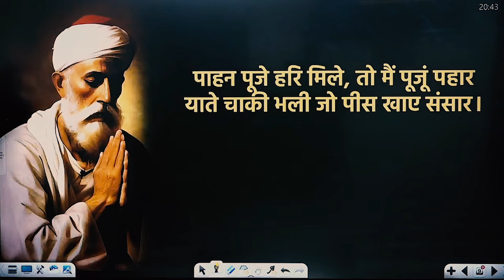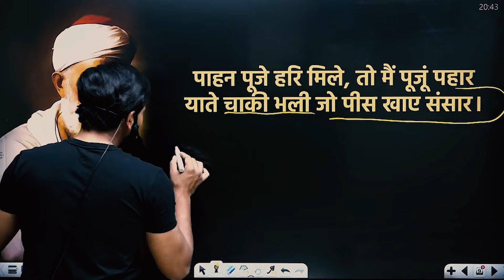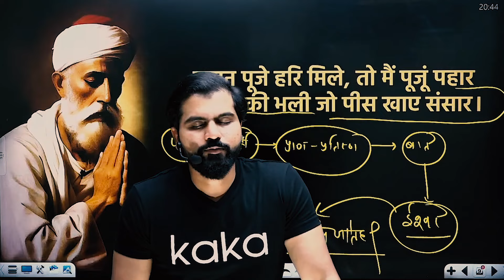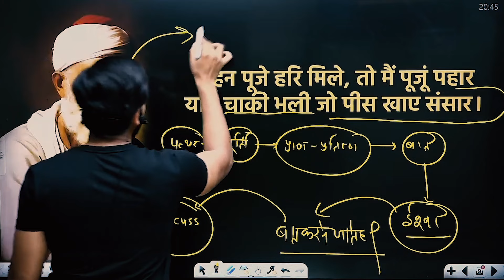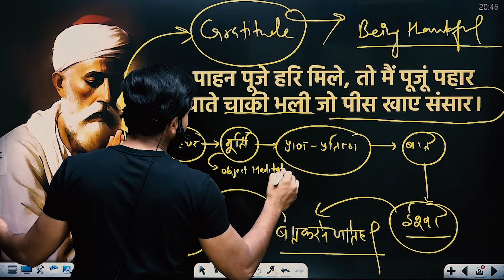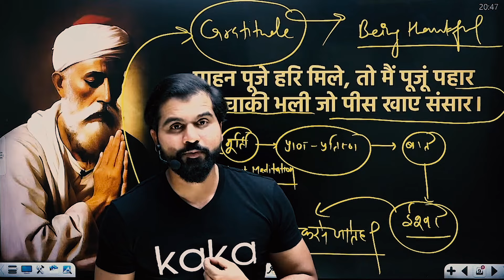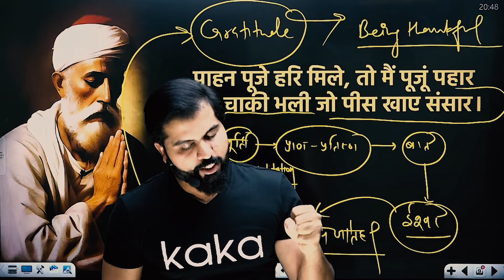क्या पत्थर में सचमुच भगवान है ? क्या है सत्य ? | MOTIVATION |abksir @NEETkakaJEE ​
क्या पत्थर में सचमुच भगवान है ? क्या है सत्य ? | MOTIVATION |abksir @NEETkakaJEE ​| MOTIVATION |abksir abhimanyusir @NEETkakaJEE

best​ bookforneet
best​ bookforneetquestions
biology​neet
biology​nichod
cellsious​booknichod
cellsius​ncert
chemistry​neet
chemistry​neetncert
chemistry​nichod
chemistry​nicho book
doctor​books
ncert​biology
ncert​bookchemistry
ncert​chemistry